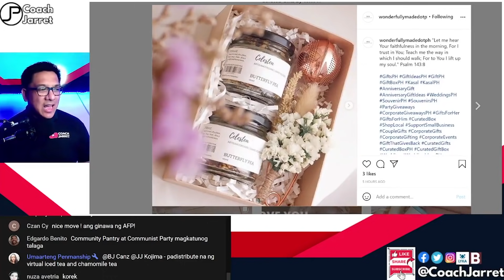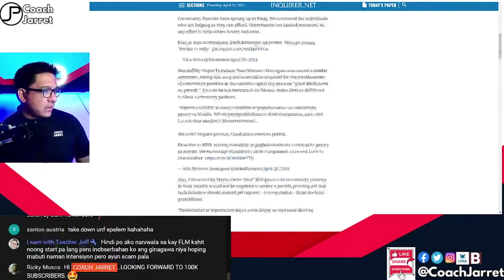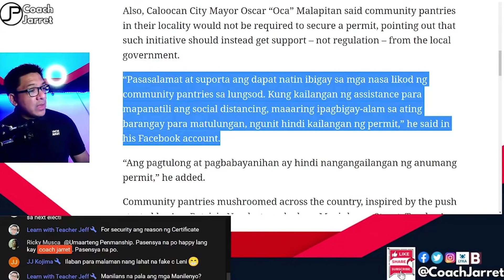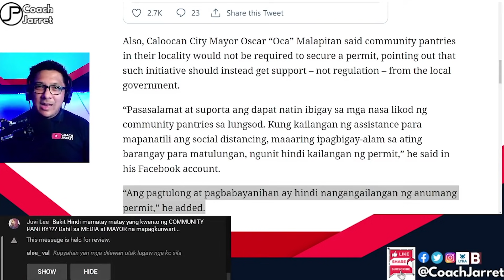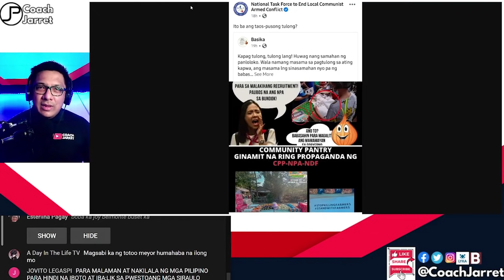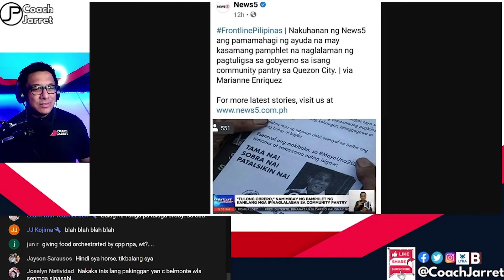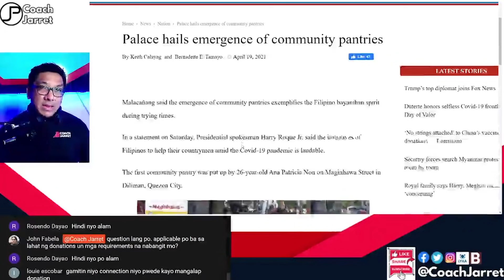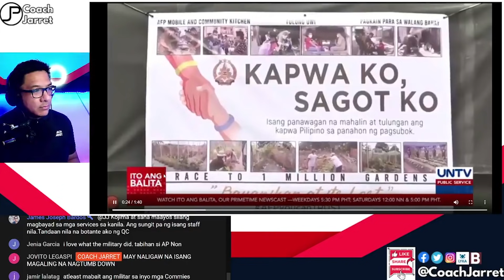MAYOR JOY BELMONTE TODO HIMUD SA PWET NI PATRENG NON NG MAGINHAWA COMMUNITY PANTRY